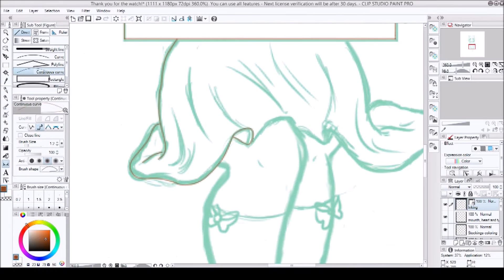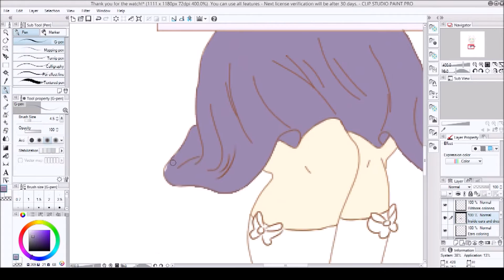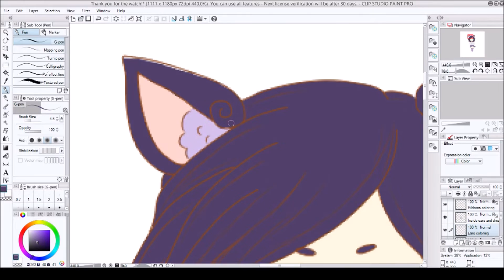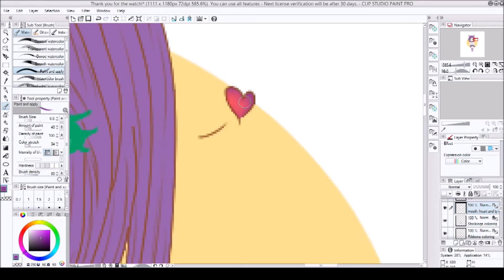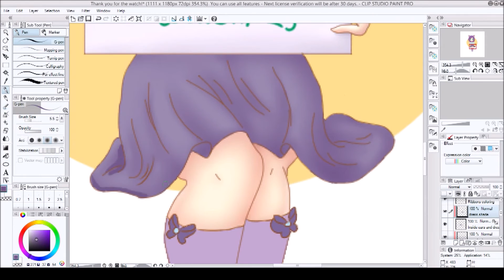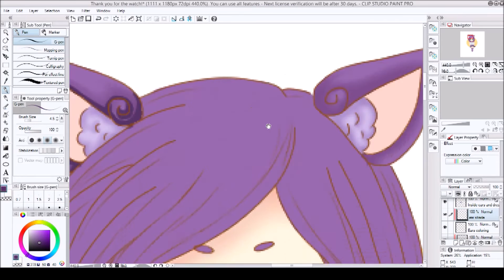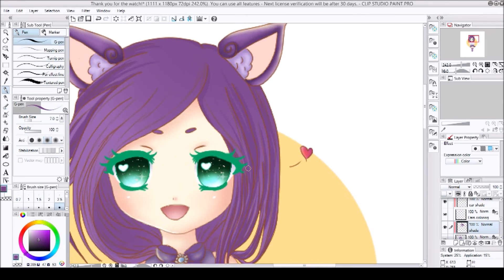My very first speedpaint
Hi guys, this is the first speedpaint I ever made. I am not a pro so I hope you won't be to harsh on me haha, still learning here :P

Anyways, I made this little drawing for the kind people on deviantart who
are watching and supporting me, which means a great deal!

Tablet used: Intuos Manga Pen & Touch Small
Program: Clip Studio Paint
First song: Justin Bieber - What do you mean
Second song: Avici - Wake me up